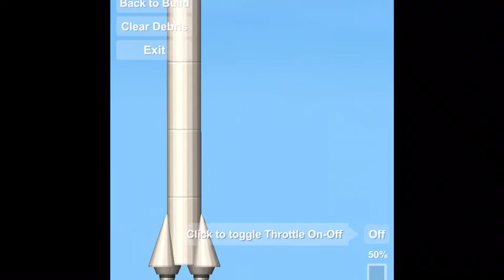How to build a simple rocket in spaceflight simulator and crash it